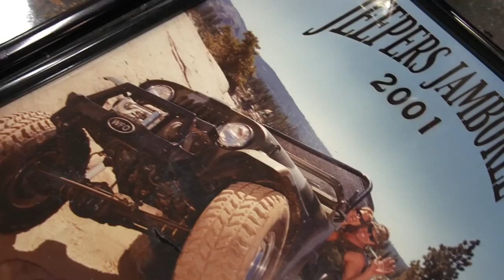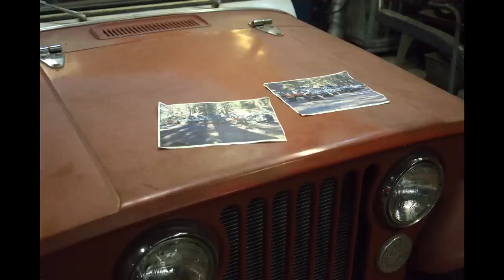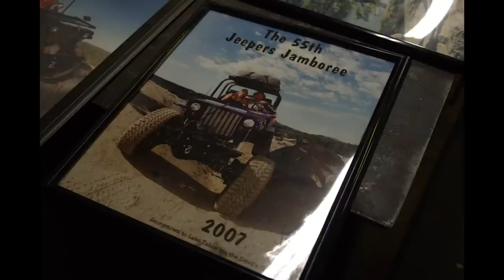(12 Rigs of Christmas) Tim's Hot Rod Jeepster Ep. 10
Santa Stopped by to see Tim, "The Godfather" of all Willys Flat Fenders!  Tim's first full CJ restoration was in 1980!  Yes, he has been building some of Norther California's most beautiful early CJ's for 42 years!  His Flat Fender builds are always easy to look at, but wait till you see his Jeepster!  His 1969 2wd hotrod Jeepster Commando Convertible is one of a kind!  It has a Chevy 383 Stroker mated to a 700r4 auto.  This thing was made to be Santa's new Sleigh!

WFOConcepts.com!!!